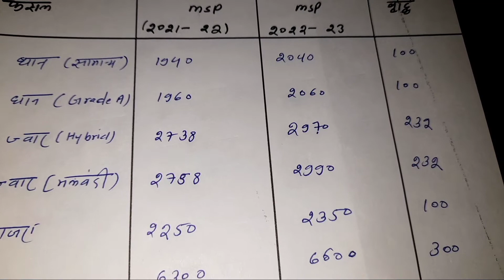न्यूनतम समर्थन मूल्य। Minimum Support Price. MSP. खरीफ फसल 2022-2023 . Msp new डाटा लेखपाल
newnatam samarthan mulya lekhpal
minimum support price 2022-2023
kharif fasal 2022 23
Msp कब लागू हुआ
न्यूनतम समर्थन मूल्य सूची
धान का समर्थन मूल्य 2022-23
धान का समर्थन मूल्य 2022-23 उत्तर प्रदेश
न्यूनतम समर्थन मूल्य से किसानों को क्या फायदा होता है
मूल्य सीमा व न्यूनतम मूल्य से क्या समझते हैं

न्यूनतम समर्थन मूल्य क्या है
कृषि पदार्थों का न्यूनतम समर्थन मूल्य क्या है
newnatam samarthan mulya Kaun Jari karta hai
Krishi samarthan mulya kya hai
MSP of wheat
newnatam samarthan mulya lekhpal ke liye
न्यूनतम समर्थन मूल्य लेखपाल के लिए
2022 23 के लिए न्यूनतम समर्थन मूल्य क्या है
2022 23 धान गेहूं के लिए न्यूनतम समर्थन मूल्य
लेखपाल न्यूनतम समर्थन मूल्य
नवीनतम डाटा समर्थन मूल्य 2022 23
लेटेस्ट डाटा एमएसपी 2022-23
मोस्ट इंपोर्टेंट एमएसपी डॉट 2022 23
लेखपाल एमएसपी
लेखपाल नवीनतम टाटा